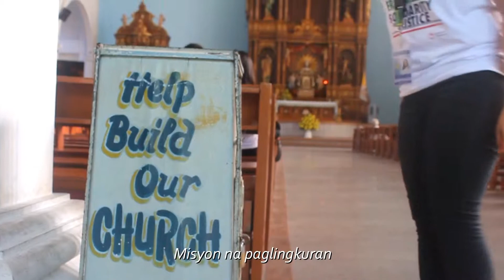2019 Year of the Youth: BSP1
Kabataang Pilipino: Minamahal. Binibiyayaan. Binibigyan ng Kakayahan sinulat ni norepinephrine

Ayon kay Jose Rizal, ang kabataan ang pag-asa ng bayan
Ayon naman sa simbahan, kabataan ang pag-asa ng kinabukasan
Sa paglipas ng panahon, tayo na ang papalit sa nakaraan;
Tayo na ang maglilingkod sa sambayanan

Dumating na ang taon na ating pinaghandaan
Isang misyon ay sa atin nakalaan
Misyon na paglingkuran
Hindi lang ang sarili pati na rin ang buong pamayanan

Kaya halina tayong mga kabataan,
Makiisa, sumali,
Maglaan ng sarili,
At ang Diyos ay parangalan.

Thanks in adv! 😛

Background music by: Boy Hapay - Awit ng Kabataan Minus One (Guitar Cover)